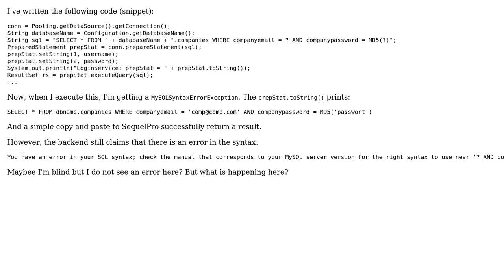PreparedStatement execution says MySQLSyntaxErrorException although works in MySQL console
With thanks & praise to God, and with thanks to the many people who have made this project possible! You are responsible for your own actions.